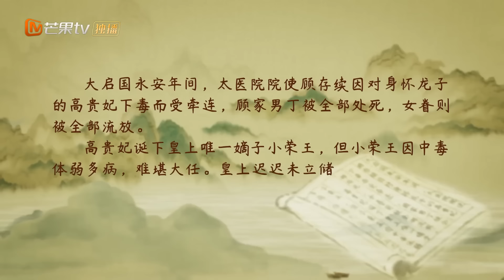EngSub《云中谁寄锦书来》▶EP 01 贫穷孤女嫁入豪门冲喜，新婚夜被迫跟大公鸡拜堂🐓一次意外，她发现夫君竟是“女儿身”！👧这个深宅大院后面还隐藏着更大的秘密...㊙️假结婚 | MangoTV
EngSub《云中谁寄锦书来》贫穷孤女嫁入豪门冲喜，新婚夜被迫跟大公鸡拜堂🐓一次意外，她发现夫君竟是“女儿身”！👧这个深宅大院后面还隐藏着更大的秘密...㊙️假结婚 女扮男装 | MangoTV

💬剧情简介：
顾家孤女沈鱼为了百两银票嫁入周府冲喜，夫君周悦称身患顽疾借“大公鸡”代替自己拜堂成亲。无意间沈鱼发现周悦背后深藏身世秘密，两人坦诚相对，决心朝着共同的目标前行。另一边，齐璋怀疑自己的母亲意外失踪与周府有关，打算去探查一番，阴差阳错间发现侯府少奶奶是个不折不扣的财迷，齐璋欲重金雇沈鱼当周家暗探，碰巧被周悦和高墨撞见，探案四人小分队之间的羁绊也就此展开 。
✡️主演：谢彬彬 / 吴佳怡 / 傅菁 / 张思帆 / 柯颖 / 吴明晶 / 刘宥畅 / 费龙 / 赵轩 / 朱近桐 / 李昂
🔢集数：26集

💓精彩时刻：
00:00 每天更新欢迎订阅
05:00 贫穷孤女嫁入豪门，新婚夜跟大公鸡拜堂🐓